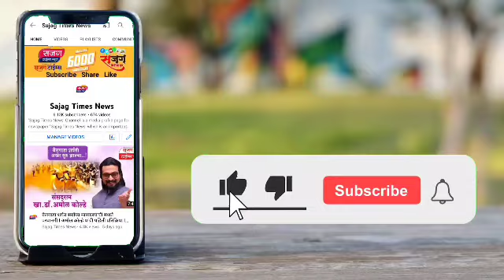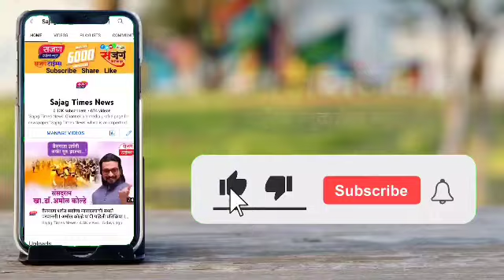गणेशोत्सवानिमित्त अभंगवस्ती मंडळाचे विविध उपक्रम - कुणाल वायकर‍, राकेश गायकवाड यांची माहिती I Sajag